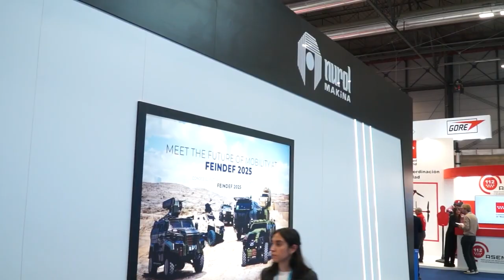FEINDEF 2025 Nurol Makina reveals NMS L 4x4 with NATO standard armor and rapid deployment design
At the FEINDEF 2025 exhibition in Madrid, Nurol Makina officially introduced its latest armored platform: the NMS-L 4x4, designed for rapid deployment missions and operations in extreme environments. In this exclusive Army Recognition interview, Emre Akin, Chief Operating Officer for Europe, discusses the vehicle’s main capabilities, its compatibility with NATO protection standards, recent deliveries in Estonia.